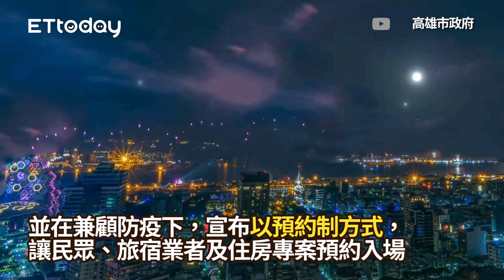國慶煙火模擬影像曝！山海河港360度全視角 只2萬幸運者能入場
記者許宥孺翻攝/高雄市政府提供